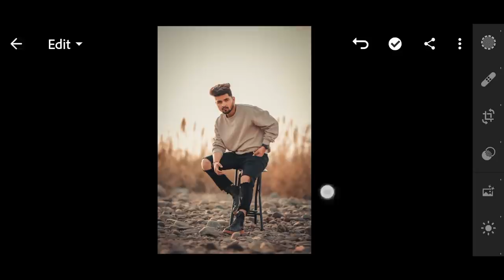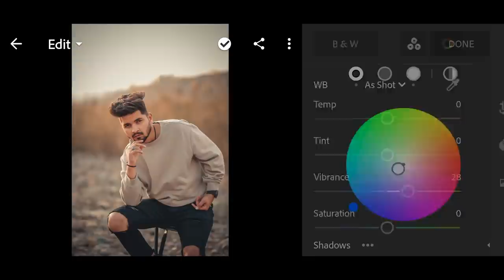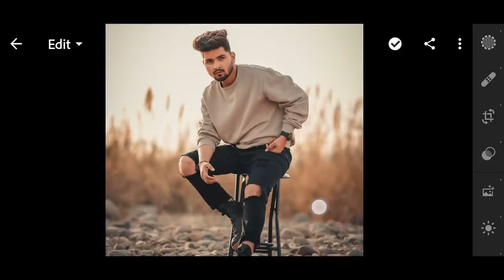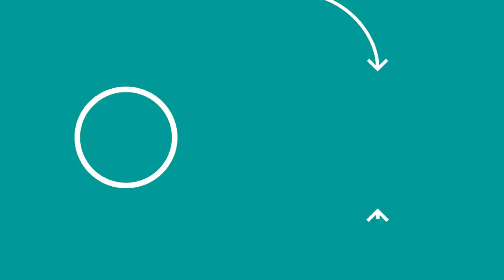Lightroom Coffee Brown Tone Tutorial + FREE PRESET - NSB Pictures